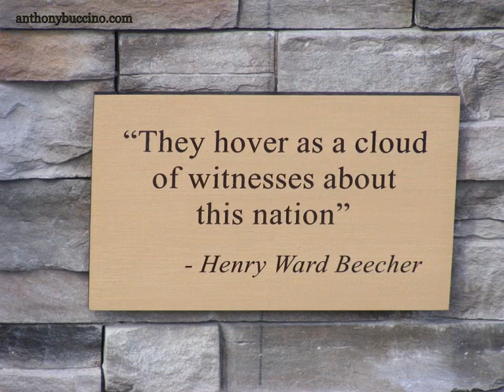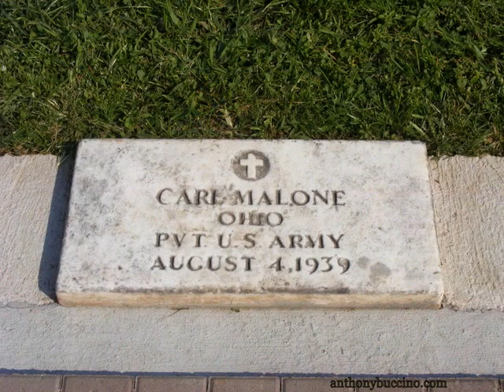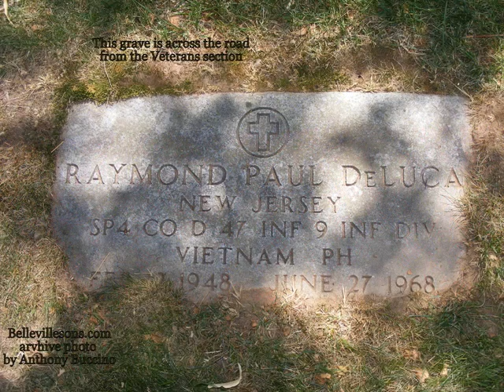Glendale Cemetery Veterans Section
Virtual tour of the Essex County war veterans interment section at Glendale Cemetery in Bloomfield and Belleville, N.J. Landscape and design were redone in 2012.